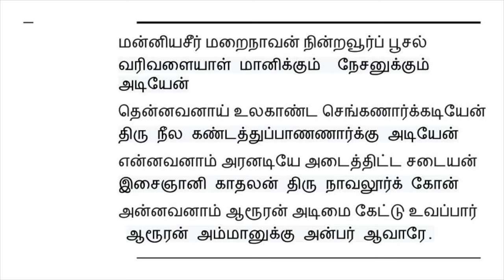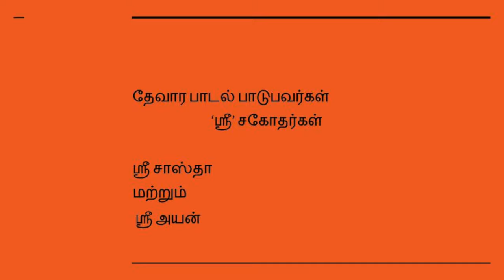Sastha & Ayan recite Devaram song - Thiruthondar Thogai by Sundara Moorthy Nayinaar